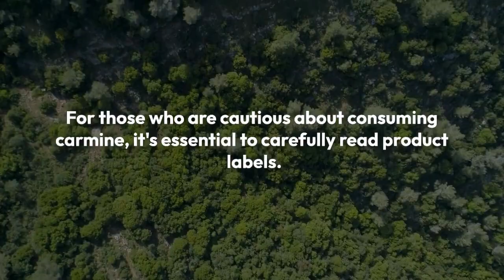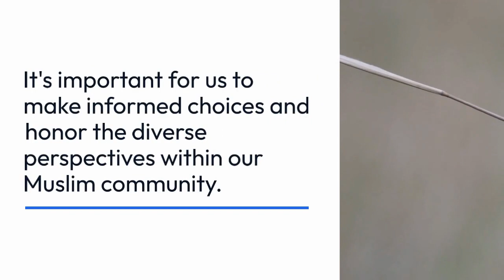Is Carmine Halal ?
Is Carmine Halal? Understanding the Truth | Halal Food Explained**

Assalamu Alaikum (Peace be upon you) everyone! In this video, we dive deep into the question: Is carmine halal? Let's uncover the truth together.

Carmine, also known as cochineal extract, is a red pigment derived from crushed cochineal insects. Widely used in various food and cosmetic products, carmine's halal status has sparked debates among scholars.

Join us as we explore different perspectives on carmine's permissibility in Islam. Discover the varying opinions from Islamic scholars and how halal certification bodies handle this controversial ingredient.

We delve into the processing methods of carmine, the spiritual and ethical considerations, and what it means for us as consumers.

Whether you're looking for halal alternatives or seeking a deeper understanding of Islamic dietary laws, this video aims to provide clarity and insights.

Key Points Covered:
- Exploring carmine, its origins, and its uses in food and cosmetics.
- Discussing differing scholarly opinions on carmine's halal status.
- Understanding the processing methods and how they relate to Islamic dietary laws.
- Tips for consumers on making informed choices regarding carmine in products.